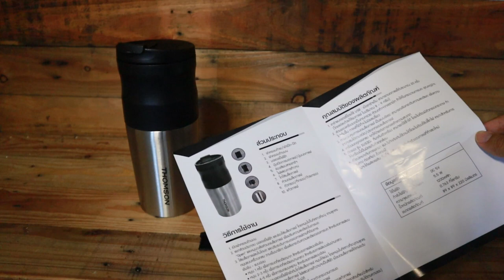Thomson เครื่องดริปกาแฟสดบดไฟฟ้า ไม่ต้องเปลี่ยนกรอง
เครื่องดริปกาแฟสดบดไฟฟ้าThomson ไม่ต้องเปลี่ยนกรองรักโลกไม่ทำลายส่งแวดล้อม หัวบดเซรามิคปรับได้ ชาร์จแบตเตอรี่ ใช้ได้ 20 แก้วสบายๆ สั่งได้ที่ หรือ